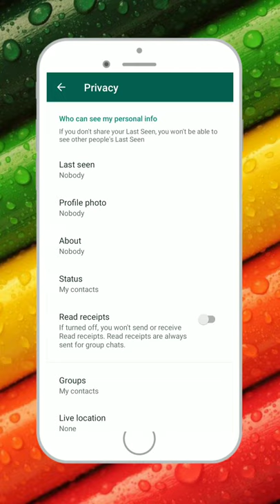whatsapp tips and tricks |Whatsapp Blue Tick Disable Kaise Kare | Hide Whatsapp Blue Tick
Whatsapp Blue Tick Disable Kaise Kare | WhatsApp Blue Tick Hide Kaise Kare | Hide Whatsapp Blue Tick

Cover Topic :-

Whatsapp Blue Tick Disable Kaise Kare  WhatsApp Blue Tick Hide Kaise Kare
Hide Whatsapp Blue Tick

besmartwithsrk
In hindi
How to
How

how to avoid blue ticks on whatsapp
how to hide whatsapp blue tick
how to hide whatsapp blue ticks on android
how to hide whatsapp double tick on whatsapp
whatsapp par blue tick kaise chupaye
whatsapp par blue tick kaise diable kare
whatsapp parblue tick kaise hataye
WhatsApp Par Blue Tick Kaise Disable Kare
how to disable blue ticks in whatsapp
whatsapp par blue tick kaise hataye
how to hide blue ticks in whatsapp
how to disable whatsapp blue tick
whatsapp blue tick disable hindi
whatsapp blue tick hide kaise kare
how to disable blue ticks on whatsapp